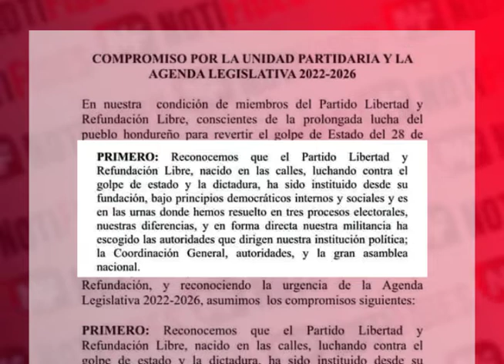Fin de la crisis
Luego de varias semanas en las que ha imperado la incertidumbre y las divisiones en el Poder Legislativo, la crisis estaría llegando a un posible final, luego de la firma de un acuerdo político.